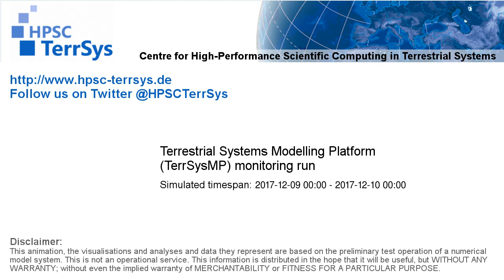TerrSysMP monitoring run 2017-12-09 - runoff - NRW (24h)